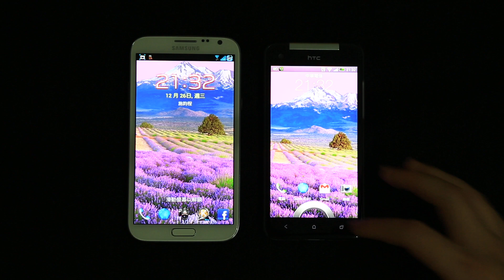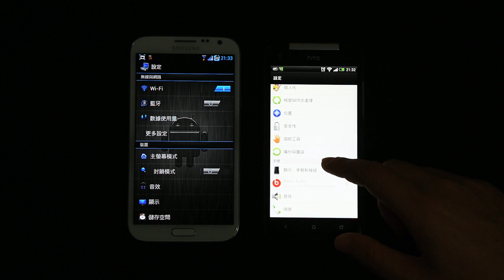Butterfly與note2開機與亮度比較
Butterfly快速開機有打勾